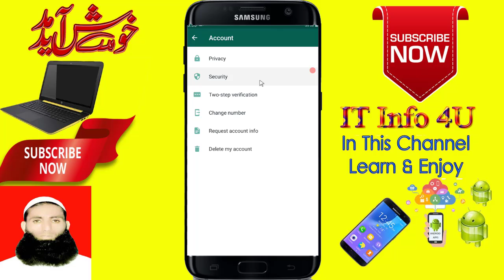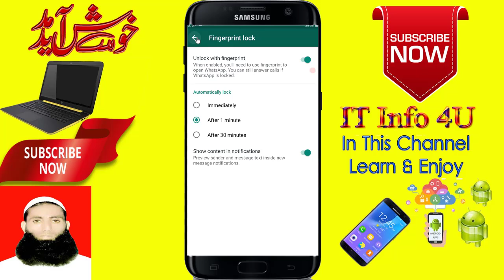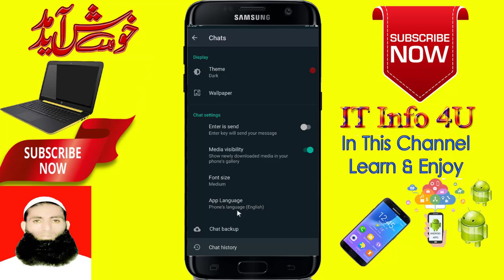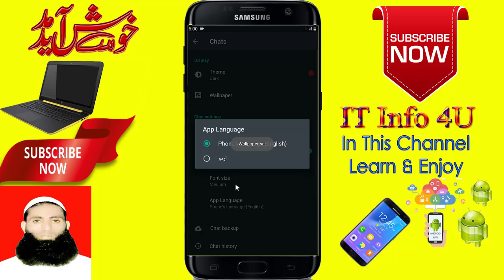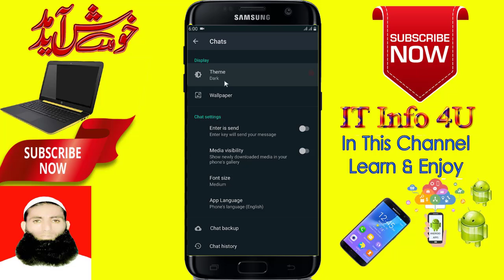Whatsapp 3 Hidden Setting 2020!!!! by Itinfo4U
How to send Large file on Whatsapp Trick 2018

2 Best Educational App in playstore 2018

How to Download Playstore Paid App